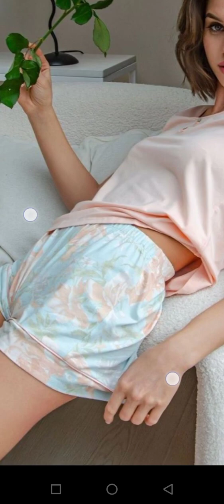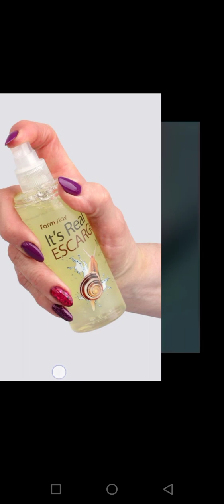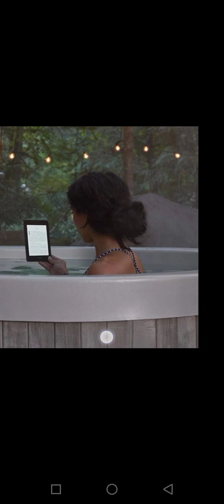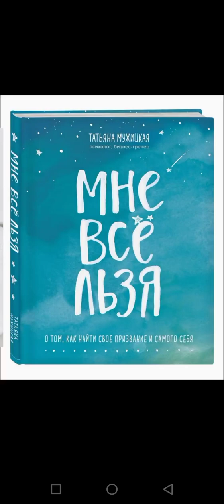Brand Collection season 1 episode 5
AHB Vloggers is an vlogging channel. Here we show you more fun and best videos.